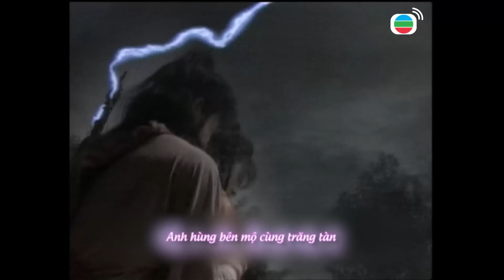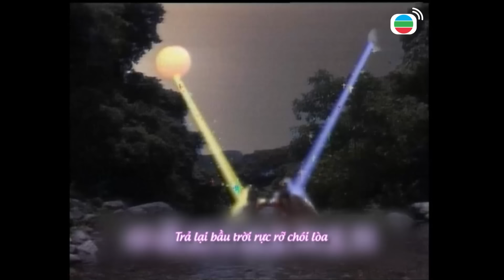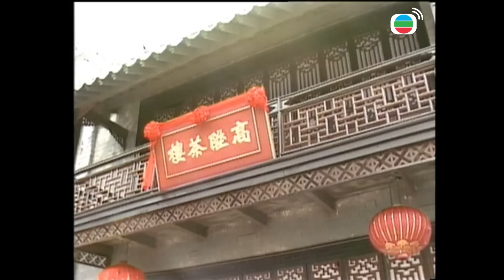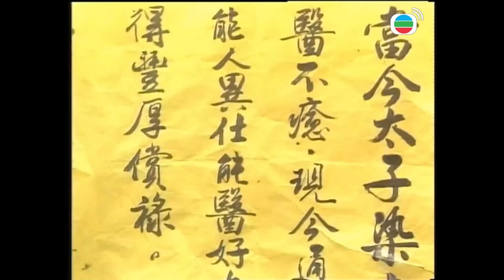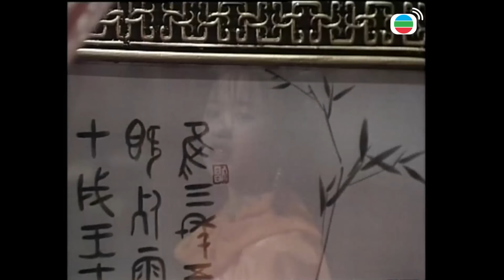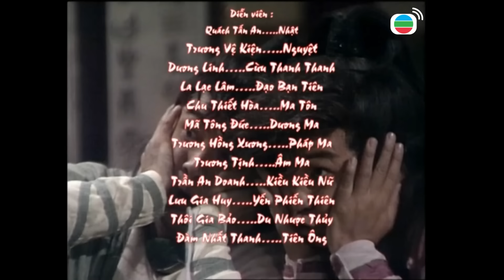TVB Nhật Nguyệt Thần Kiếm tập 1/20 (tiếng Việt) Quách Tấn An, Trương Vệ Kiện, Dương Linh TVB 1991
TVB Nhật Nguyệt Thần Kiếm (Mystery of the Twin Swords)
Quách Tấn An, Trương Vệ Kiện, Dương Linh, Lưu Gia Huy, Chu Thiết Hòa, La Lạc Lâm  TVB 1991

✨Vì lí do bản quyền, video này có thể sẽ bị mất một phần âm thanh/hình ảnh, mong quý khán giả thông cảm. Để xem nhiều phim TVB với đầy đủ âm thanh/hình ảnh, quý vị có thể đăng kí Thành Viên Vàng tại đây ạ